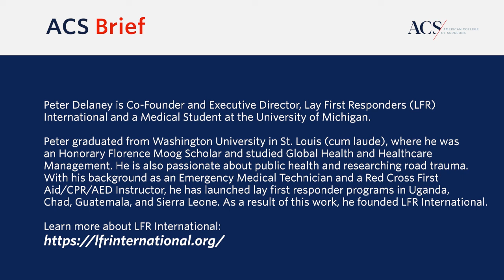Medical Student Uses ACS Trauma Care Principles to Train Lay First Responders | ACS Brief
The next generation of surgeons already is making a difference in healthcare around the world. In this entry of Surgeon Voices, Steven D. Wexner, MD, PhD(Hon), FACS, FRCSEng, FRCSEd, ACS Communications Consultant and director of the Digestive Disease Institute at Cleveland Clinic Florida, Weston, speaks with University of Michigan, Ann Arbor, medical student Peter G. Delaney, about his role as executive director of LFR (Lay First Responders) International. This not-for-profit organization trains nonmedical populations of resource-limited nations, such as Sierra Leone and Guatemala, in basic urgent care techniques to create locally driven, scalable emergency medical services.